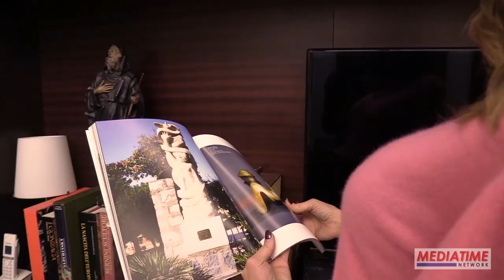Floriana Gentile, l'amore per Roma e l'esordio nel cinema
L'attrice Floriana Gentile ricorda gli inizi della sua carriera fino ai giorni d'oggi, in cui partecipa al film di Natale "Amici come prima", con Christian De Sica e Massimo Boldi.

Foto: Giuseppe Andidero